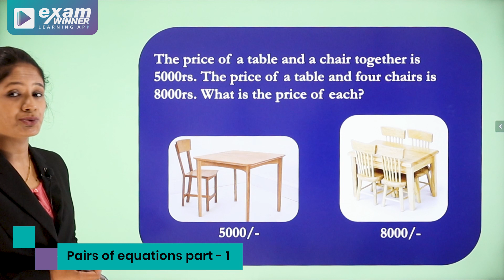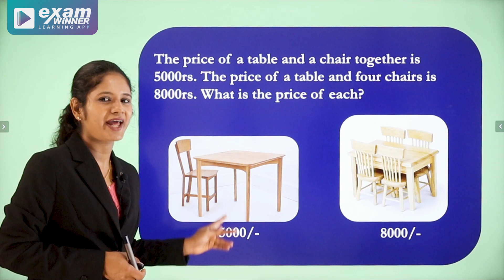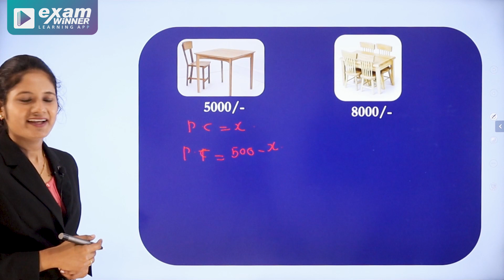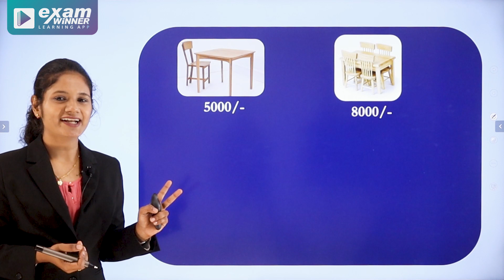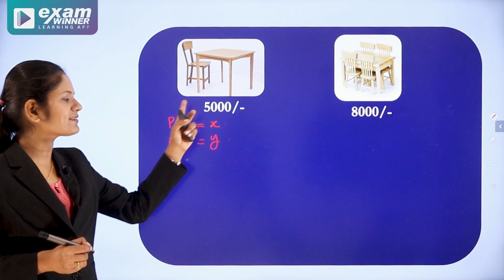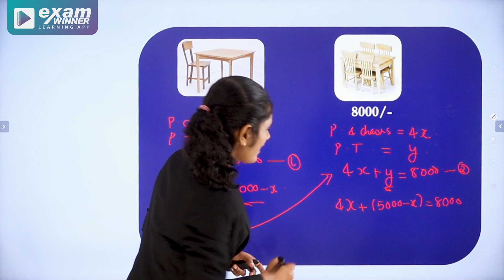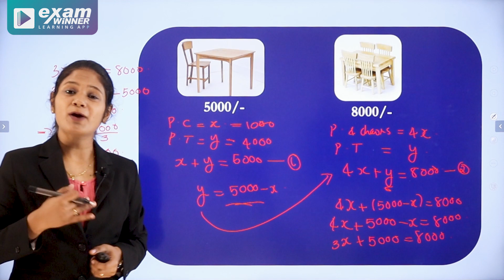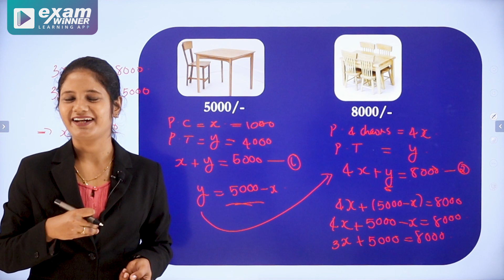9th Maths | Pair Of Equations | 2. Pair Of Equations Part 1 |Malayalam | Exam Winner | Kerala State